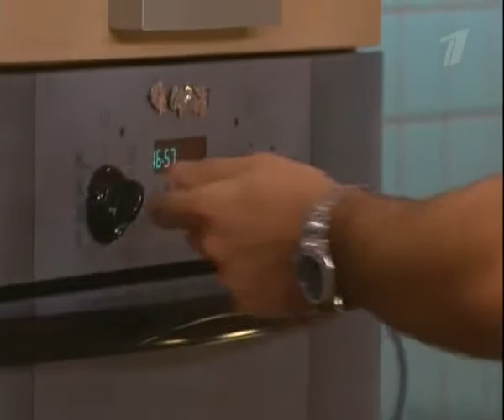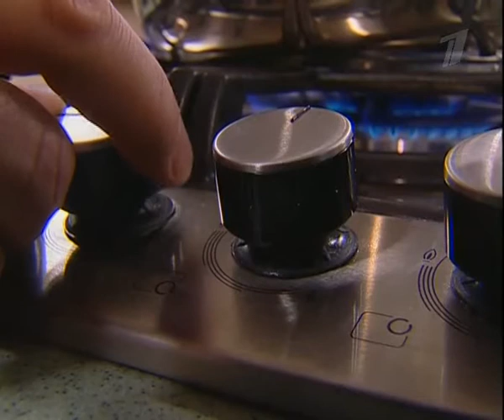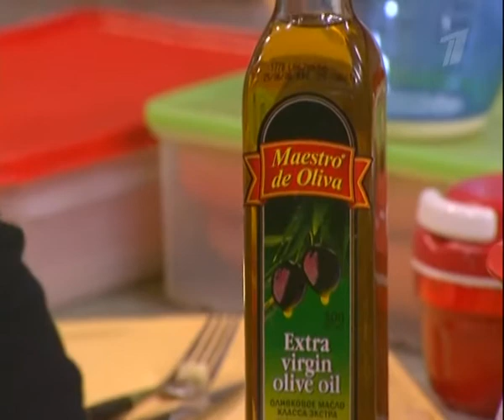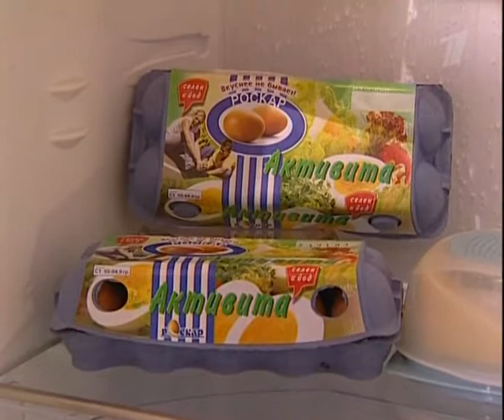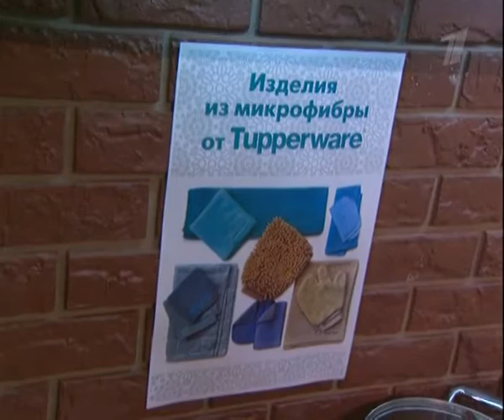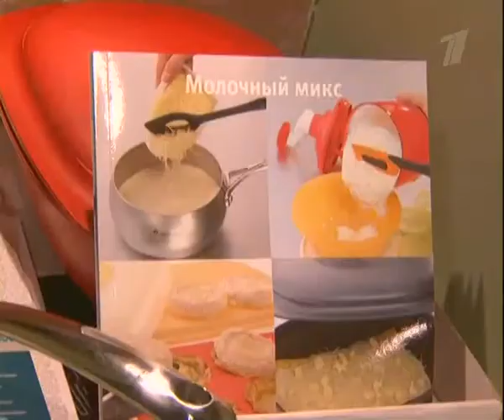Смак с Татьяной Тарасовой. Суп с курицей, салат и штрудель.